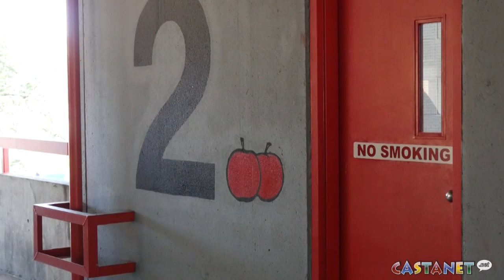Riot on the Roof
The Vernon Public Art Gallery is holding its annual Riot on the Roof party this weekend. (Kate Bouey)